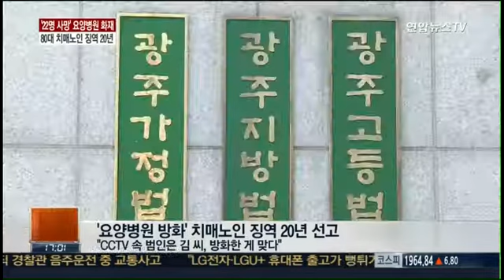'요양병원 방화' 치매노인 징역 20년 선고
지난 5월 전남 장성 요양병원 화재로 무려 22명이 숨졌습니다. 당시 불을 지른 80대 치매노인에게 법원이 징역 20년을  선고했습니다.